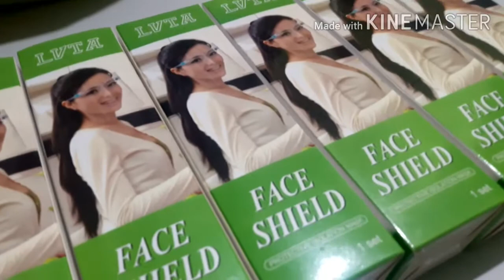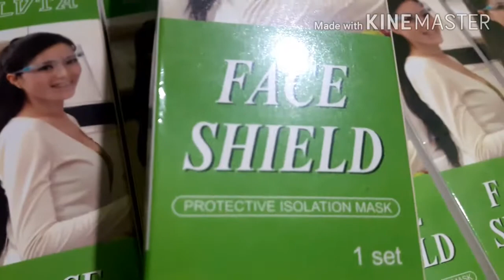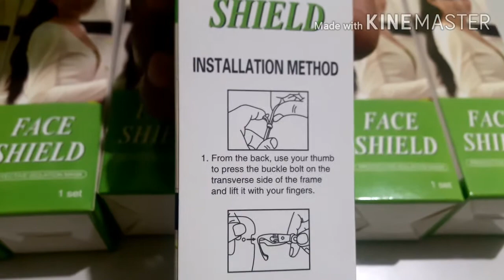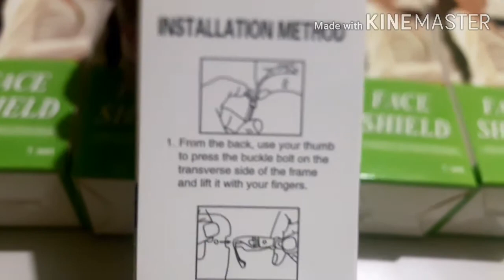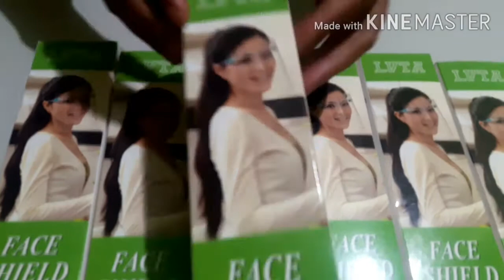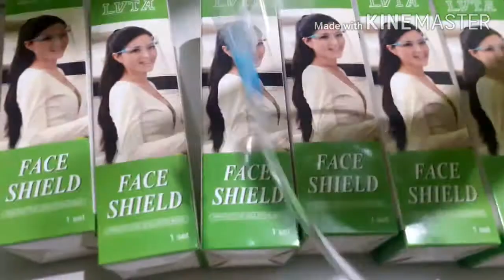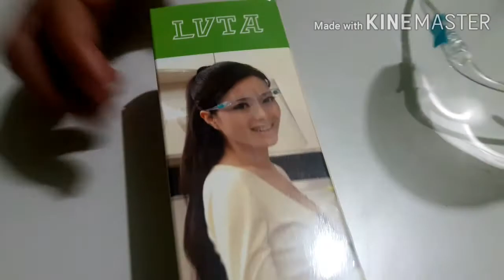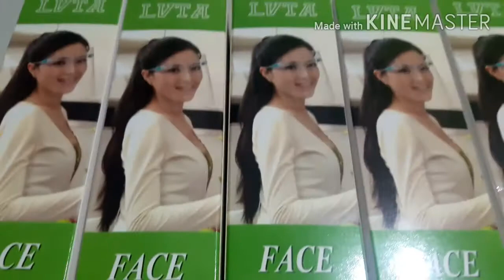How to assemble Face Shield